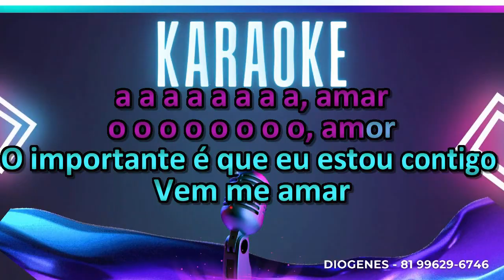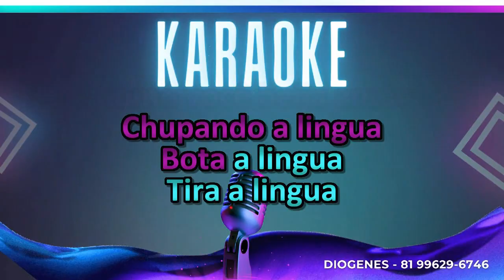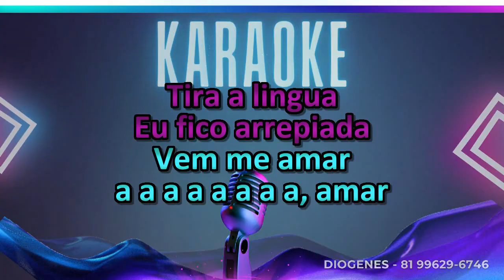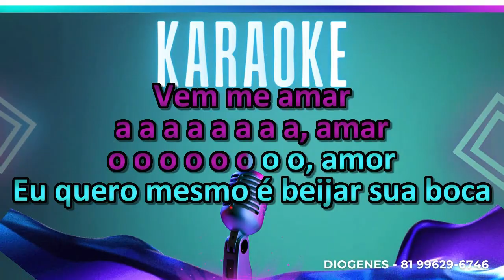BANDA METADE VEM ME AMAR KARAOKÊ